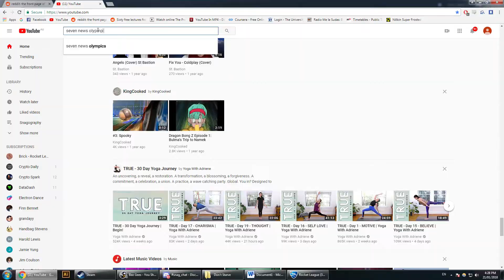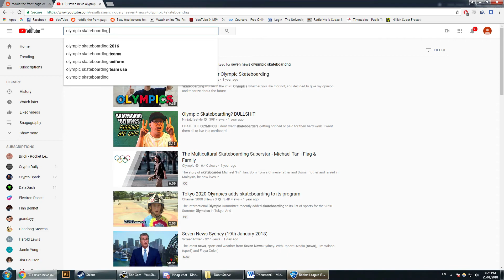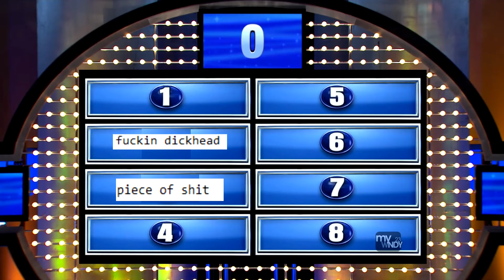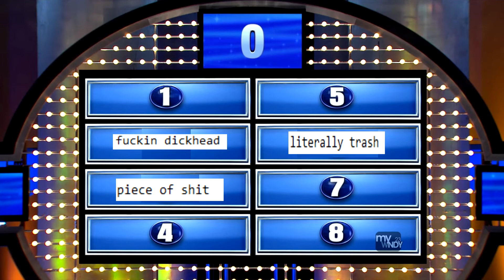Who Wants To Be A Grillionaire